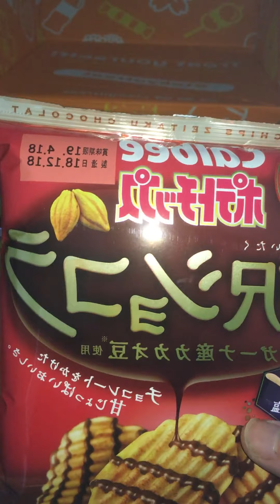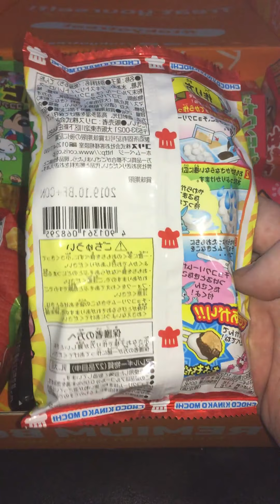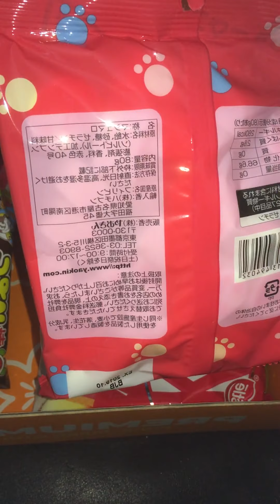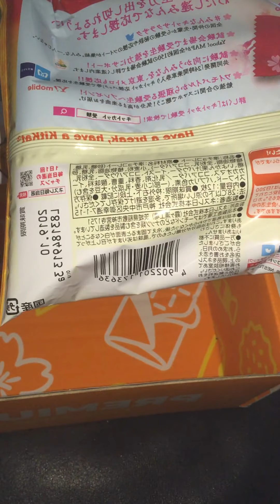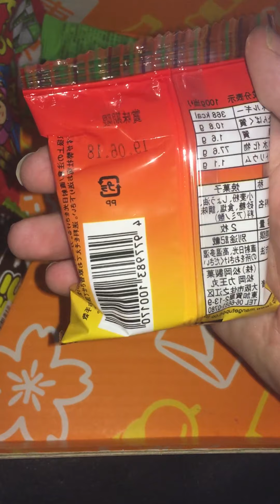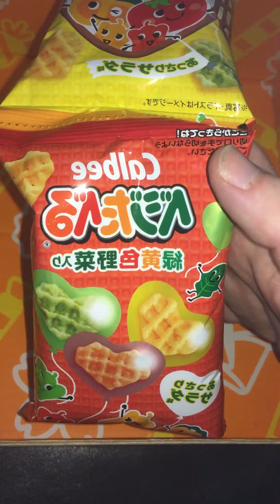Unboxing video: one snack! two snacks!! Three snacks!!! Ha Ha Ha….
An unboxing video of a premium grade subscription box.